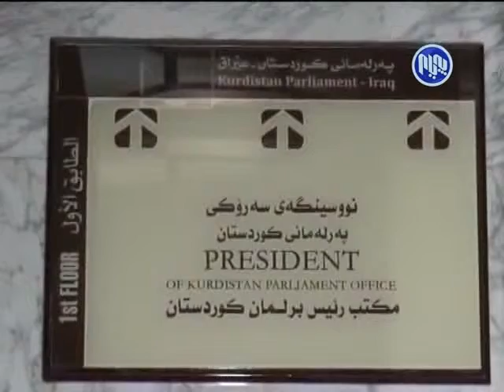پسپۆرانی یاسایی: خاڵه‌ ناكۆكه‌كانی ناو ده‌ستوری هه‌رێم ئاسان چاره‌سه‌ر ده‌كرێن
د. عوسمان عه‌لی/ مامۆستای زانكۆ و پسپۆر له‌ یاسای ده‌ستوری
فه‌رید ئه‌سه‌سه‌رد/ لێپرسراوی سه‌نته‌ری لێكۆڵینه‌وه‌ی ستراتیجی
مه‌هدی ئه‌بوبه‌كر/ پسپۆڕی زانسته‌ سیاسیه‌كان له‌ زانكۆی هه‌ڵه‌بجه‌
د. شۆڕش حه‌سه‌ن/ مامۆستای ده‌ستوری له‌ زانكۆی سلێمانی